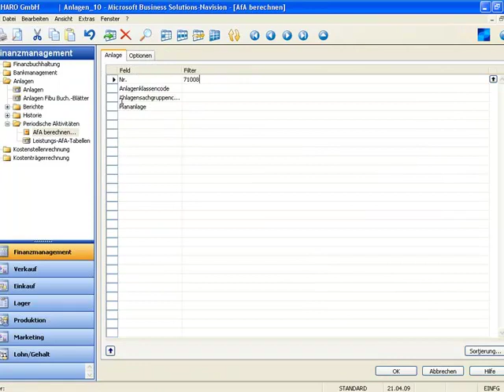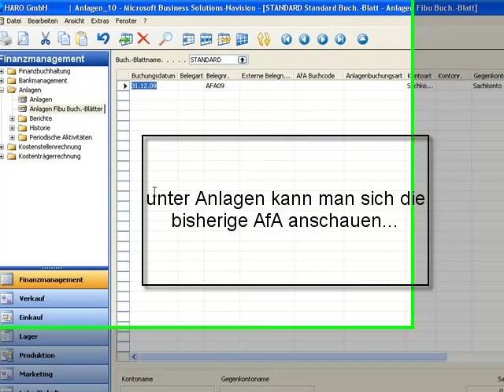LES G2 Navision Abschreibung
e-Learning Einheit - Navision - Abschreibungen durchführen